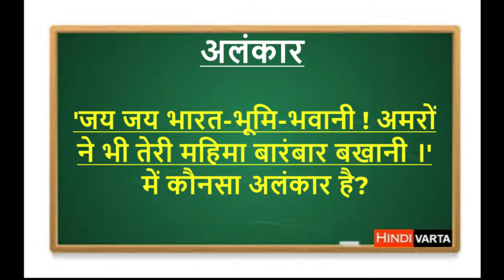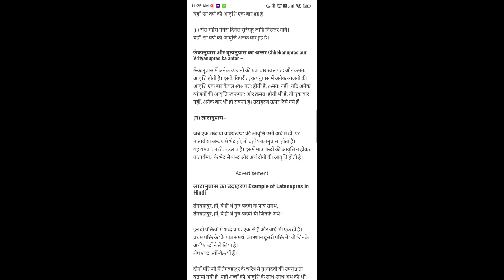' जय भारत भूमि भवानी अमरों ने भी तेरी महिमा बारंबार बखानी ' में कौन सा अलंकार है।अलंकार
'Jay jay bharat bhoomi bhavani amron ne bhi teri mahima barambar bhakhani' mein konsa alankar hai.
'जय जय भारत भूमि भवानी अमरों ने भी तेरी महिमा बारंबार बखानी  ’ में कौन सा अलंकार है